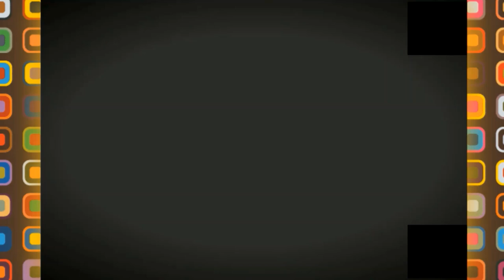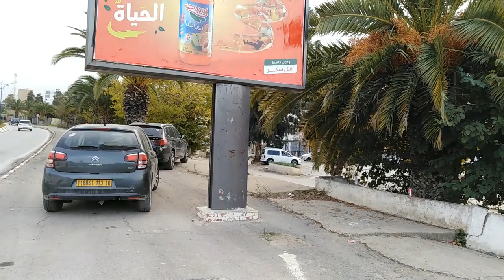WALKING DOWN BOUMERDES